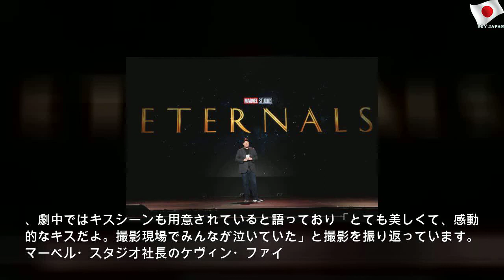『アベンジャーズ』ランド、オープンに関する新情報！あの俳優も関心？【今週のマーベル】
2020年2月22日土曜日
『アベンジャーズ』ランド、オープンに関する新情報！あの俳優も関心？【今週のマーベル】 | Famous School
ディズニー『アベンジャーズ』ランドの新情報や、「ムーンナイト」ドラマシリーズに関する噂の真相など、今週（2月17日～21日）起きたマーベルに関する出来事を振り返ります。